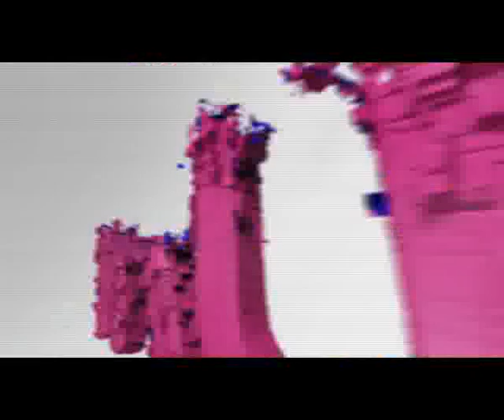Fracis Duru Beats Nonso Diobi, Blue Black.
From The Movie: Will Of God

Ego(Ini Edo), faces shame and betrayal as her supposed boyfriend(Nonso Diobi), whom she depends on, for support on her trip to study abroad disappoints her. It is now pay back time for her on her return after her study. Nonso Diobi, Francis Duru, Ini Edo.